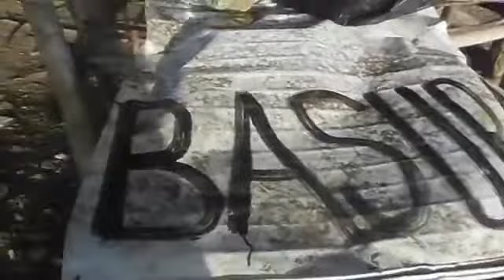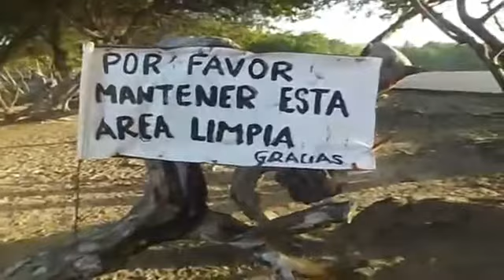No dejes basura en la playa, tráetela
Corto casero que busca generar conciencia sobre la importancia de preservar limpias nuestras playas. Presentado desde la óptica de una niña, representante de la Generación ECO. Si todos tenemos el derecho de disfrutar de nuestras playas, también tenemos el deber de no ensuciarlas. Tráete tu basura. Vía Deysi Ramos